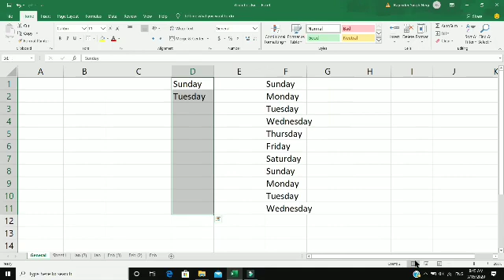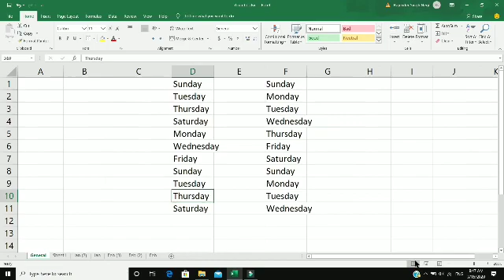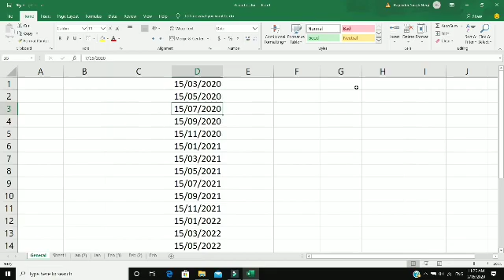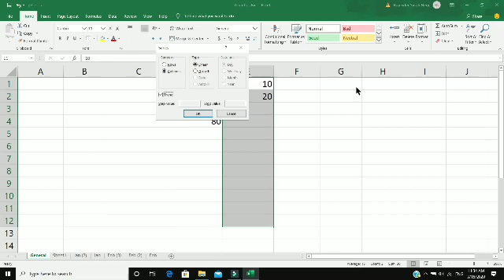ICT भाग 13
श्री राजेन्द्र नेगी सर